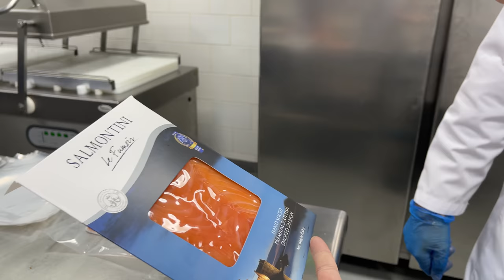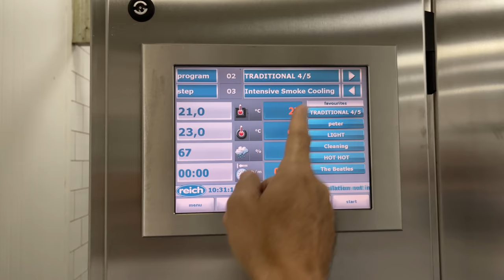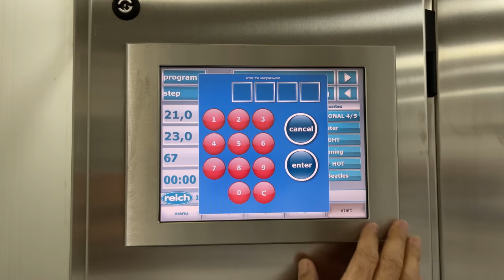SALMONTINI: Premium Scottish & Norwegian Smoked Salmon. At the Factory, How It's Made in Dubai (4K)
SALMONTINI: Premium Scottish & Norwegian Smoked Salmon. At the Factory, How It's Made in Dubai
سالمونتيني: سمك السلمون المدخن الاسكتلندي والنرويجي الممتاز. في المصنع ، كيف صُنع في دبي
Salmontini LeFumoir was established by Joe Bassili who learned the art of smoking salmon alongside the Masters of the Trade in Scotland. With over twenty years of experience, he has perfected the traditional techniques and trusts natural ingredients to complement his secret process. Using the only salmon sourced from the freshest waters, Joe Bassili relies on ancient art to manually cure, smoke and hand slice our salmon with patience and delicacy.

For over two decades Salmontini Le Fumoir has been passionately providing to Five Star Hotels, Award-Winning Chefs, and Food Connoisseurs, and is proud to share with you the distinct and mouthwatering flavor of our famous Hand Sliced Premium Smoked Salmon.